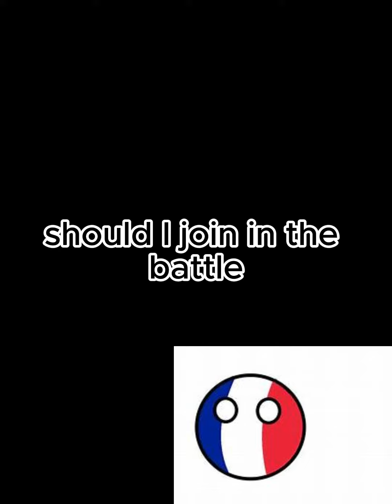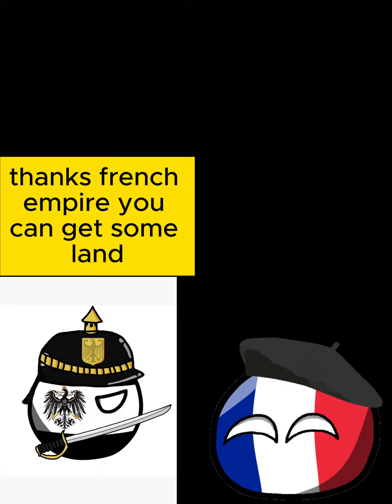prussia moive part 2 of th eprussian moive coming soon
CapCut I made this amazing video with CapCut. Open the link to try it out i real juest like upolading